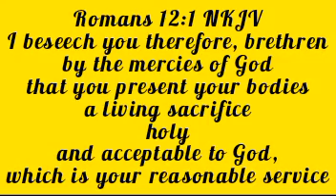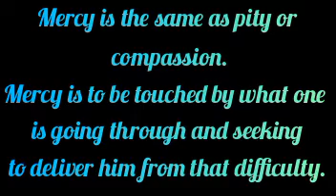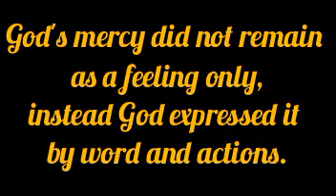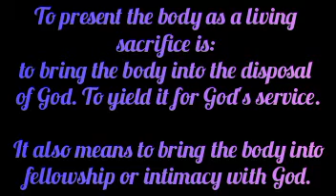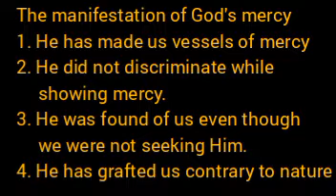In the view of God's mercy offer your body a living sacrifice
Okwiri Creations